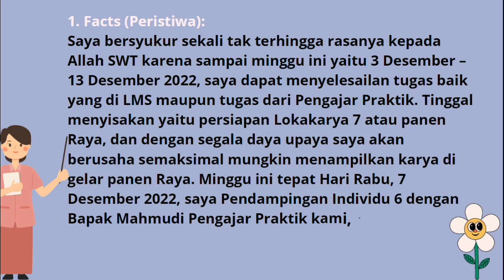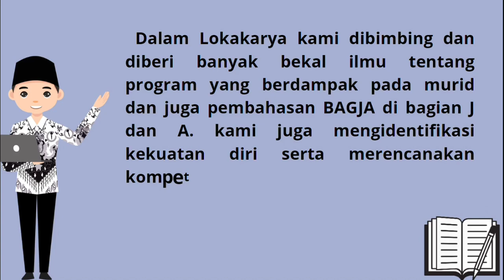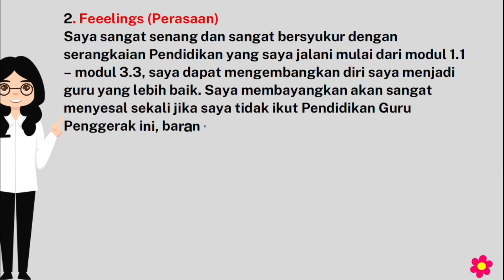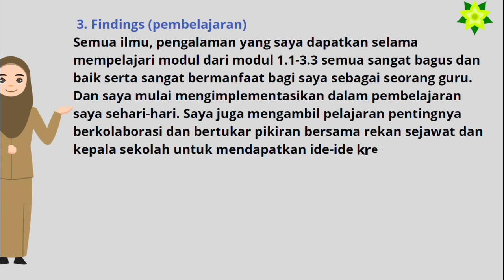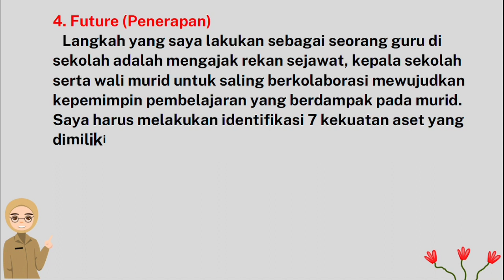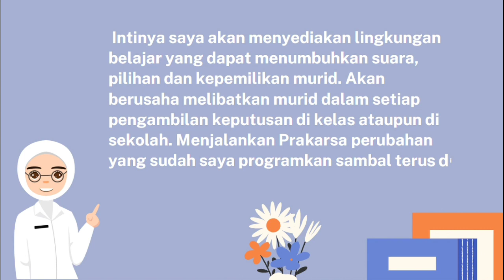Jurnal Refleksi Dwi Mingguan Penutup - PGP Angkatan 5 Kota Salatiga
Ini adalah Jurnal Refleksi Dwi Mingguan Penutup - PGP Angkatan 5 Kota Salatiga. Dan sebagai Jurnal Refleksi Pamungkas di PGP Angakatan 5 Kota Salatiga yang saya ikuti.
CGP Angkatan 5 kota Salatiga, saya Siti Umi Fitriyah, S.Pd., M.Si. Fasilitator Ibu T.Frida Nenti dan Pengajar Praktik Bp. Mahmudi.
Kepoin Juga Yuuk..

3.3.a.10.1. jurnal refleksi - minggu 23,
3.3.a.10.2. jurnal refleksi - minggu 24,